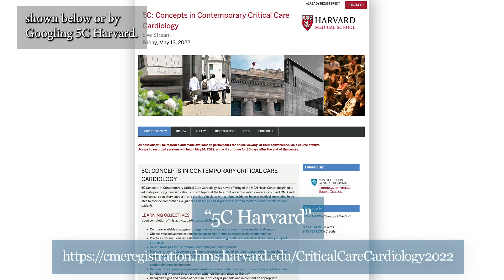5C: Concepts in Contemporary Critical Care Cardiology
5C Concepts in Contemporary Critical Care Cardiology is a novel offering of the MGH Heart Center desgined to educate practicing clinicians about current topics at the forefront of cardiac intensive care - such as ECMO and mechanical circulatory support - and provide clinicians with a robust evidence base of medical knowledge to be able to provide comprehensive guideline-based and best-practice in care to modern cardiac intensive care patients. This course livestreams May 13, 2022.